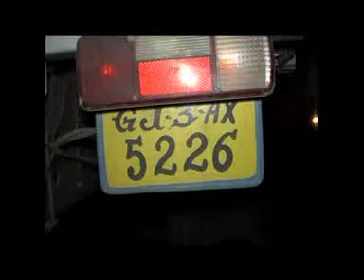MORBI_RAVI_02_16_JUN_AKSMAT_VISUL_AVB.mpg